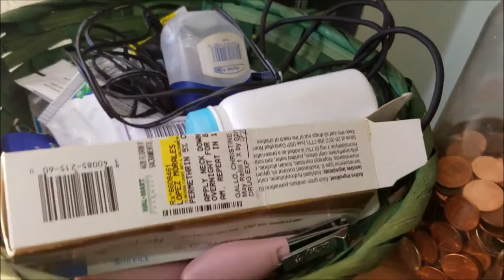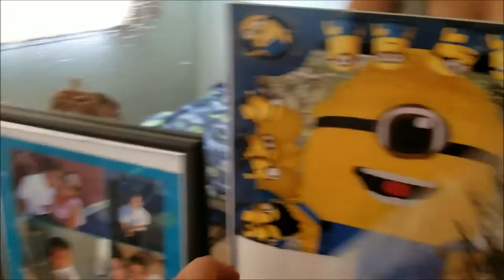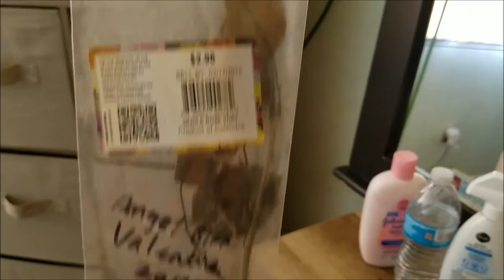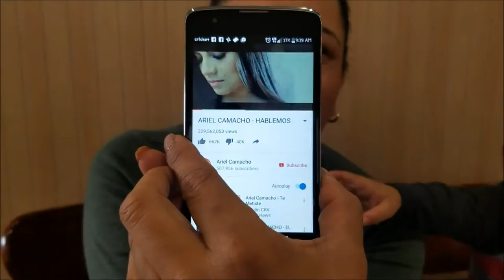Para querer me tiene que regar la flor siempre-Octubre10,11,12,13,14y15, 2016-Nosotros Los Chilos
Para querer me tiene que regar la flor siempre!! jajaja